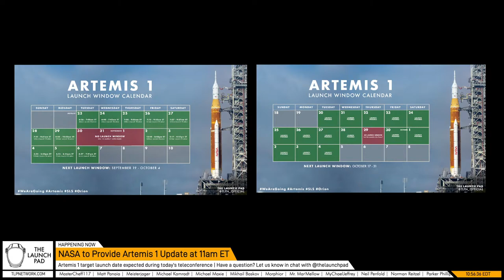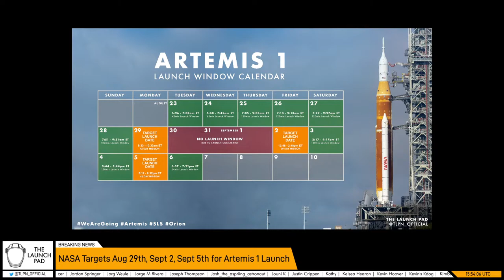NOW! Artemis 1 Update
Live! Artemis 1 Update

Join us LIVE at 11am ET on Wednesday, July 20, to discuss next steps for the Artemis I mission with the Space Launch System (SLS) rocket and Orion spacecraft at the agency’s Kennedy Space Center in Florida.

Inside the Vehicle Assembly Building at Kennedy, technicians continue to prepare SLS and Orion for Artemis I. The first in a series of increasingly complex missions, Artemis I will be an uncrewed flight test that will provide a foundation for human exploration in deep space and demonstrate our commitment and capability to extend human existence to the Moon and eventually Mars.

NASA officials will discuss the outcome of the wet dress rehearsal, plans to return the rocket and spacecraft to the VAB, and repair the leak.

Teleconference participants include:
- Jim Free, associate administrator, Exploration Systems Development Mission Directorate, NASA Headquarters in Washington
- Cliff Lanham, senior vehicle operations manager, Exploration Ground Systems Program, Kennedy
- Mike Sarafin, Artemis mission manager, NASA Headquarters

BROADCAST TIMELINE
00:00:00 - Start of Stream